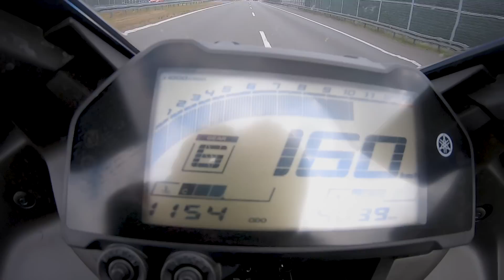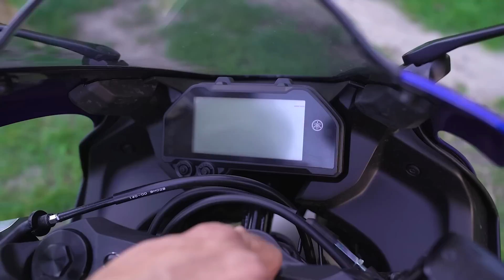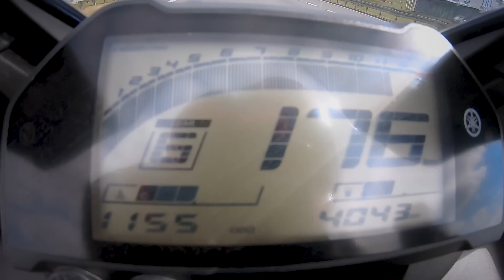Yamaha R3 - dlaczego to najlepsza R-ka na polskie drogi?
Gdyby nie Yamaha R1, to Yamaha R3 byłaby najlepszą sportową Yamahą. Przynajmniej tak twierdzi Barry. Trochę ponad 300 ccm pojemności i 42 konie mechaniczne - czy to nie za mało w sportowym motocyklu? Zobaczcie!